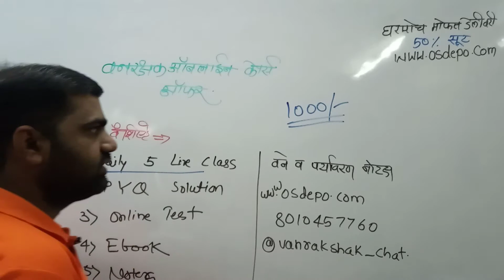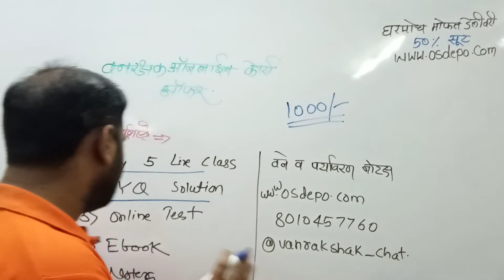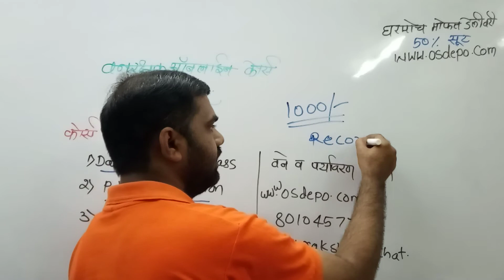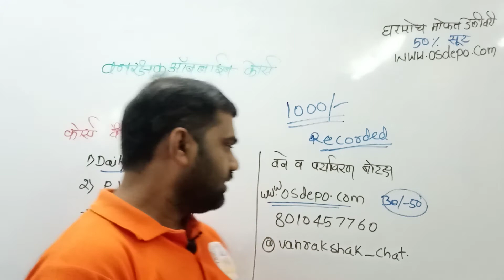वनरक्षक भरती 2022 साठी महा मेगा ऑफर पहा संपूर्ण माहिती || Vanrakshak Bharti New Offer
📌फ्री बुक्स साठी आजच visit करा📌

*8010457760 या नंबर ला Call करा*

कोर्स माहिती साठी संपर्क - 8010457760 / 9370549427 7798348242
1. पोलीस भरती
2. तलाठी भरती
3.ग्रामसेवक भरती
4. वनरक्षक भरती
5.ZP आरोग्य भरती
6.आरोग्यसेवक
7.स्टाफ नर्स
9. पशुसंवर्धन भरती

⭕ ऑनलाईन कोर्सची वैशिष्ट्ये :
📋 दररोज Live क्लास
📋 मोफत ऑनलाइन टेस्ट
📋 मोफत ebook
📋 मोफत नोट्स